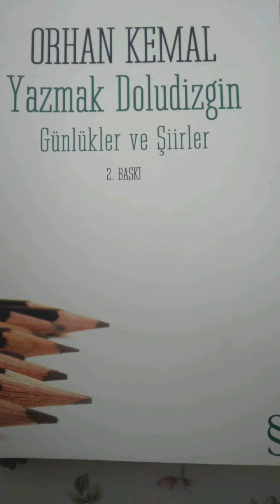Yağan Kara Bakarken Orhan Kemal